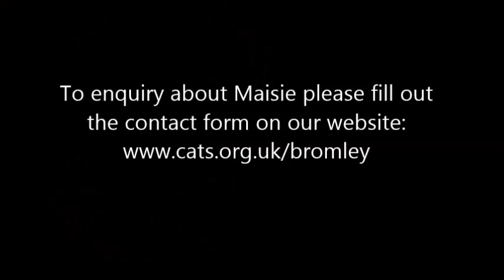Maisie - homed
** Maisie has now been homed **

Maisie is an affectionate and laid back cat looking for a home in Bromley and surrounding areas, click here for more details